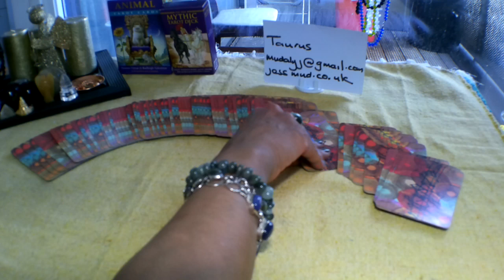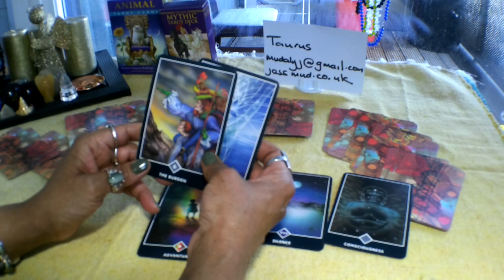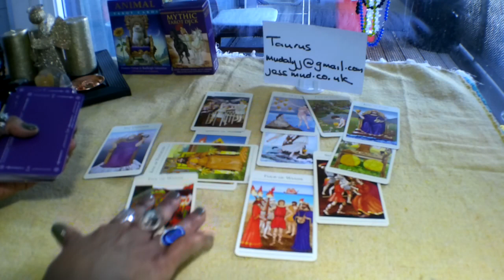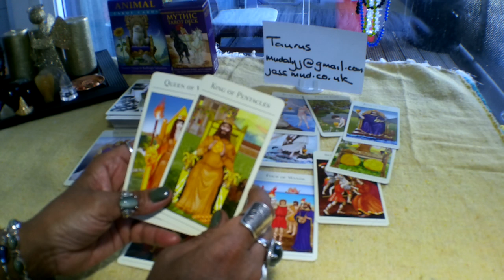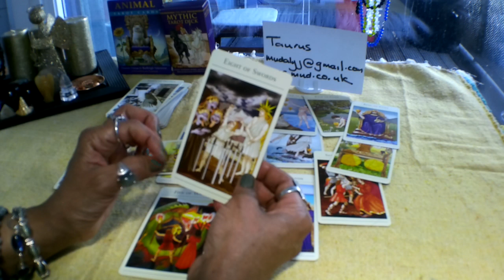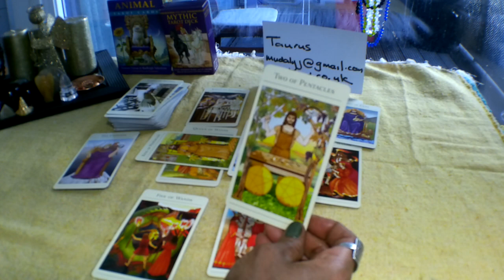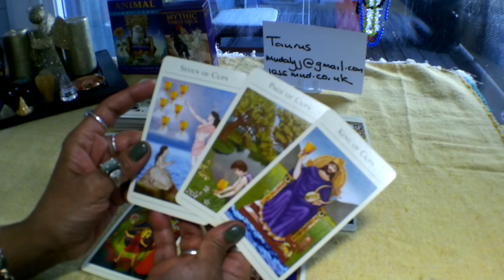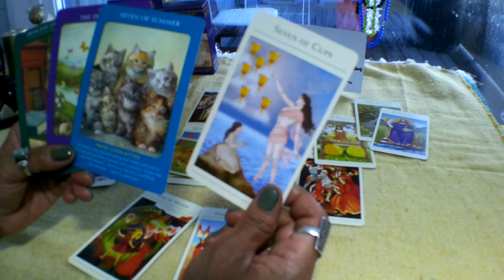🌞👙🏊‍♀️Taurus Weekly Tarot Reading 8-14 July 2019. Time for Action!!!